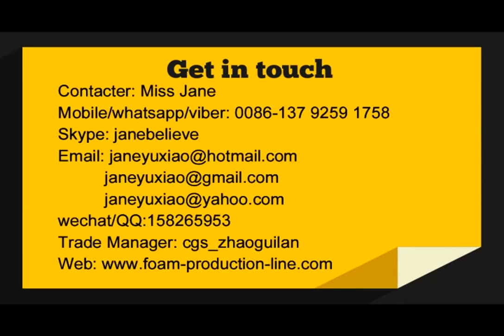Jane whatsapp/viber:+8613792591758-PS foam sheet extruder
Jane Zhang
Skype: janebelieve
Whatsapp/viber: 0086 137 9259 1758
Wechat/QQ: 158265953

PS foam hamburger box making machine/polystyrene foam box machine mainly has three main machines:
1. PS foam sheet extruder: make PS foam sheet, capacity is from 50-600kg/h.
2. Fully auto forming and cutting machine: form PS foam rolls to different foam box/container/tray/plate/bowl etc by changing the moulds
3. Plastic recycle machine: recycle waste to granules for making PS foam rolls